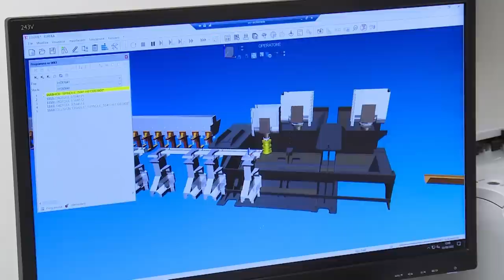Che Calcio Vuoi?! TERNANA-VENEZIA (Parte 2)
(Parte 2) Prodotto da AM Terni Television, il commento a Ternana-Venezia (0-1) con Gianni Giardinieri, Gigi Manini e Alessandro Mari. Conduce Enrico Maggiolini.